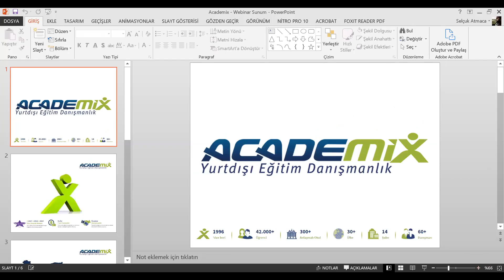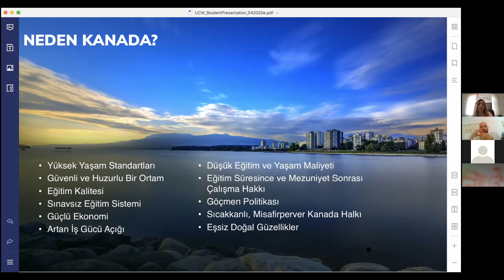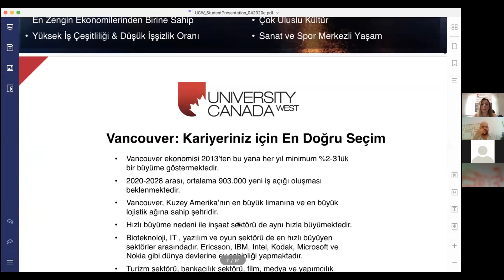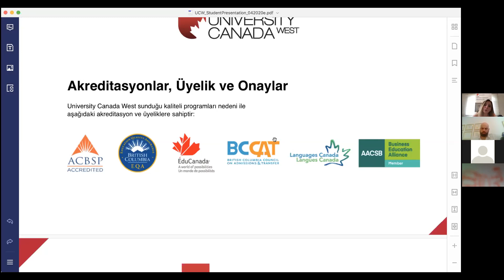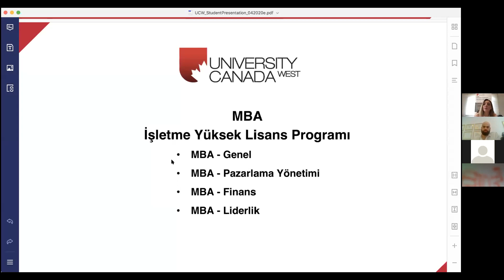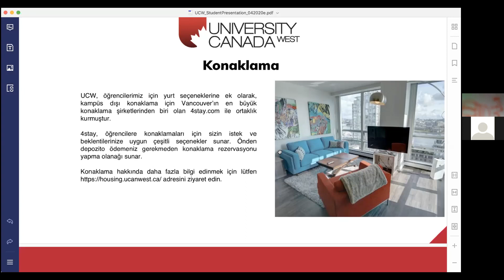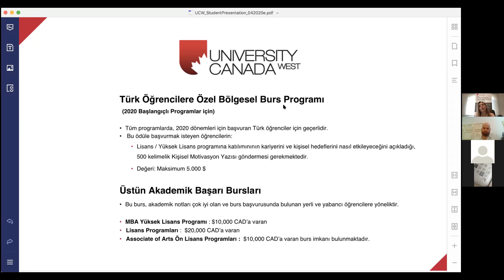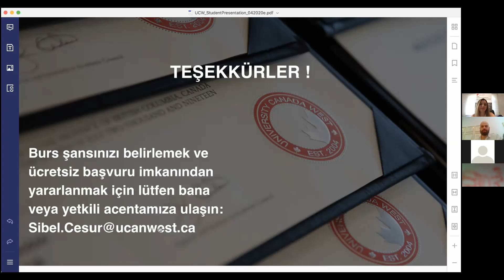Academix Online Seminerler - University Canada West (07 Temmuz 2020)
Kanada'nın en güzel şehirlerinden Vancouver'da MBA programları sunan University Canada West online seminer ile evlerinize geliyor! Okul temsilcisi Sibel Cesur tarafından verilecek olan online seminerde University Canada West'in sunduğu programlar, kabul kriterleri, eğitim ücretleri ve burs imkanları ile ilgili detaylı bilgiler verilecektir.

Ağırlıklı olarak işletme ve yönetim alanında Lisans ve yüksek lisans programları sunan üniversite aynı zamanda her düzeyde öğrenci için İngilizce dil programları da sunmaktadır. University Canada West'in yıl içerisinde dört tane (Ekim, Ocak, Nisan, Temmuz aylarında) başlangıç tarihi bulunmaktadır. Böylelikle bir sonraki yılı beklemeden size en uygun tarihte eğitime başlayabilirsiniz.

Üniversitenin yaklaşık %62'si dünyanın 46 farklı ülkeden gelen öğrencilerden oluşmaktadır. University Canada West YÖK tarafından tanınmaktadır.

Kanada'da akademik eğitim alan bireyler dilerlerse eşlerini ve çocuklarını da yanlarında götürebilmektedirler. Eşleri çalışma izni sahibi olmaktadır, çocukları ise Kanada devlet ilk okul ya da liselerinde ücretsiz eğitim alabilmektedirler.

University Canada West tarafından yetenekli uluslararası öğrencilere 5,000 - 20,000 CAD arası burslar verilmektedir.